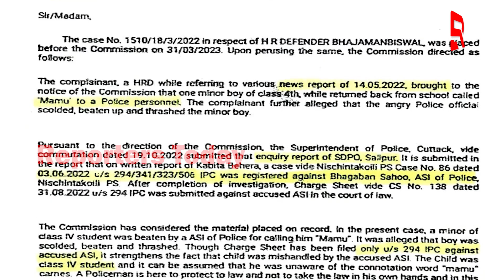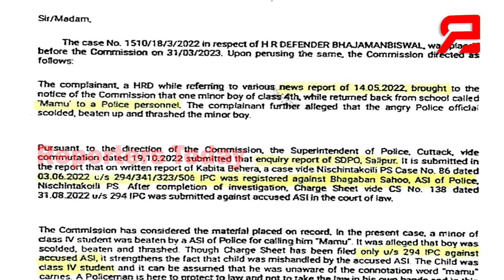ପୋଲିସକୁ ମାମୁଁ ଡାକି ମାଡ ଖାଇବା ଘଟଣା, କେବେ ମିଳିବ ନାବାଳକ ଛାତ୍ରଙ୍କୁ ନ୍ୟାୟ?